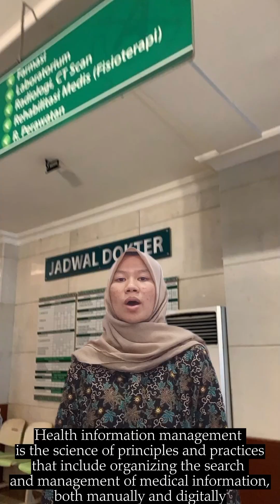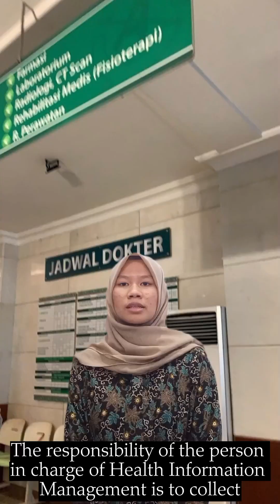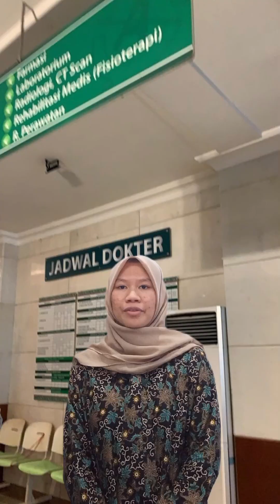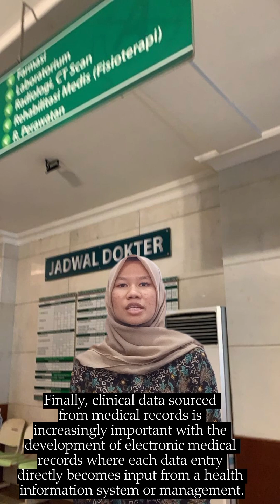02. Faizatul Munawaroh || About health information manager